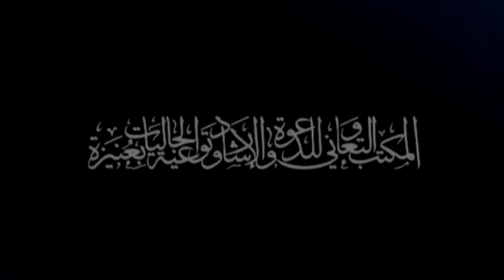NEW MUSLIM [ WENDHEL REYES ]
SHEIK NASSER DATUMANONG